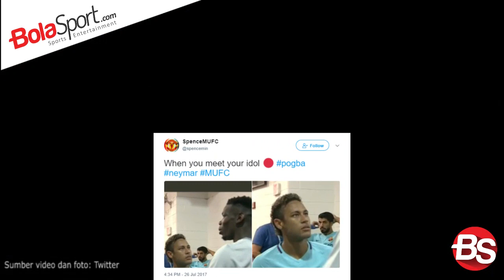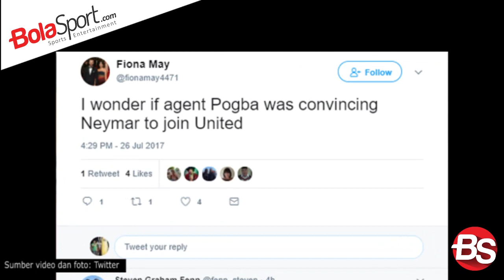Begini Reaksi Fans saat Neymar Berbicara dengan Pogba dan Memeluk Mourinho di Lorong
BOLASPORT.COM, WASHINGTON – Masa depan striker Barcelona, Neymar, telah menjadi topik terhangat di sepak bola Eropa setelah PSG dikabarkan memburu tandatangannya.

Jadi tidak heran, jika pengguna Twitter begitu antusiasnya saat mereka menonton obralan Neymar dengan Paul Pogba sebelum akhirnya Barcelona mengandaskan Manchester United dengan skor tipis 1-0, Kamis (27/7/2017).

Apalagi Neymar sempat menghampiri Jose Mourinho dan tampak berbicara singkat, sebagaimana dikutip BolaSport.com dari laman The Sun.

Penggemar Setan Merah berharap Pogba dan Mourinho menyakinkan Neymar untuk berpikir bergabung ke Old Trafford.

Beberapa pengguna Twitter pun menyebut gelandang Timnas Prancis itu sebagai “agen” yang menangani pemain bintang sekelas Neymar.